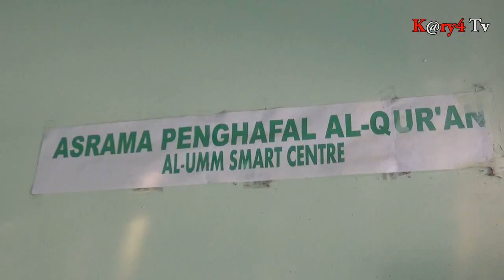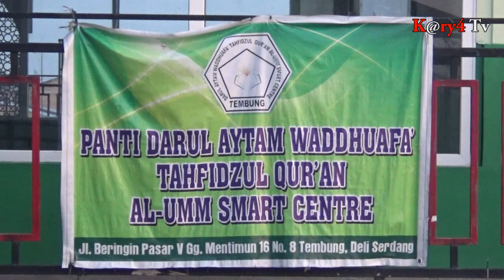30 Anak yatim dan dhuafa terancam putus sekolah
Sebanyak 30 anak yatim dan dhuafa, merupakan penghuni panti darul aytam waddhu'afa tahfidzul qur'an al-umm smart center. Di kabupaten deli serdang, provinsi sumatera utara, terancam putus sekolah.

Hal ini disebabkan,  Para donatur dan dermawan biasanya memberikan bantuan kepada para anak yatin dan dhuafa.  Kini mulai kesulitan dan tidak dapat lagi memberikan bantuan. Selama massa Pandemi Covid -19.